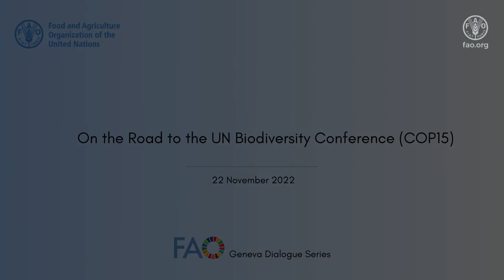On the Road to the UN Biodiversity Conference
On 22 November 2022 the FAO Liaison Office in Geneva, in collaboration with the FAO Office of Climate Change, Biodiversity and Environment (OCB), organized a hybrid briefing on the upcoming UN Biodiversity Conference (COP15).

The briefing was organized ahead of COP15, with the main objective of adopting the Post-2020 Global Biodiversity Framework (GBF). Specifically, the hybrid briefing aimed to raise awareness among the network of Permanent Missions in Geneva on the links between agrifood systems and biodiversity, FAO’s work and role on biodiversity, and the importance of agriculture in the negotiations at COP15.

As many of the objectives of the Post-2020 GBF are closely linked to agriculture and food security, such as pollution reduction, productive systems and ecosystems restoration, the active engagement of the agrifood sectors would be critical to the successful adoption of the framework.